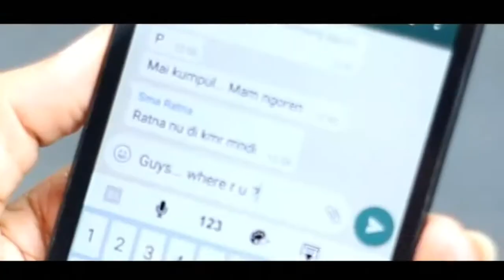gathering Berwisata kebun raya bedugul..... solict....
Trimakasih sudah klik vidio ini